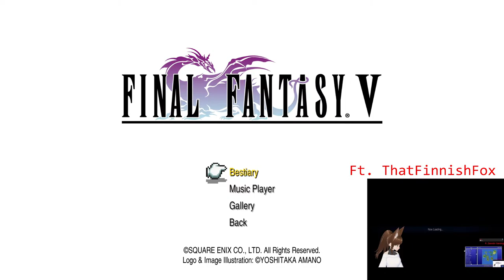Final Fantasy V Pixel Remaster #6 - Crushing The Barrier Tower!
Final Fantasy V[a] is a fantasy role-playing video game developed and published by Square in 1992. It is the fifth main installment of the Final Fantasy series. The game first appeared only in Japan on Nintendo's Super Famicom (known internationally as the Super Nintendo Entertainment System).